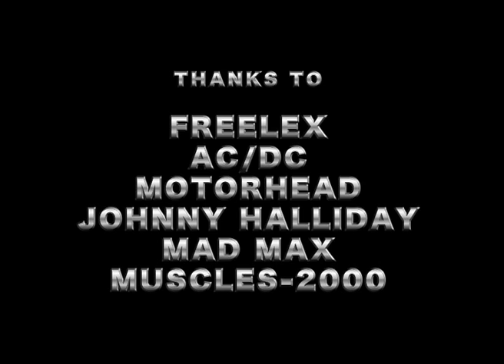Double Dragon / Anthology Tour I / Trailer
Rapport d'insécurité d'Avril 2014

Contactez les Double Dragon pour les booker en mai lors de leur Anthology Tour I